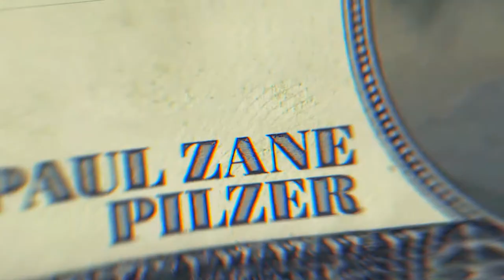How Does the Karma of Money Work? (Money Revealed - Paul Zane Pilzer )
A Clip from Money Revealed Episode 4 is here and ready to shake the financial world.

Paul Zane Pilzer, Author, Social Entrepreneur & Economist

One of the top mavericks in his space, Paul Zane Pilzer will teach you where he puts his money, how to use your existing wealth and grow it, and create a better future for yourself and your family. He will illustrate how he does it in a practical way.

From the mindset to the actual strategies, you will learn it all. Remember to watch the video again and take notes.

to get access to all full episodes.

The video covers the following subjects:
- How certain investments are sellable
- Paul Zane Pilzer's experience growing up with helping business before it's too late
- Why do Franchises cost a lot of money?
- How does the Karma of money work?
- The opportunity in senior housing
- Paul Zane Pilzer's experience with investment funds

🤔 More about Money Revealed:
Money Isn't Everything… Try Living Without It...

The lessons in Money Revealed are from people with real-life experience doing the things they are talking about.

Transform the way you think about wealth. Be inspired. Have your eyes opened? What you do with the information is up to you…

But we bet... You'll never see money the same way again.

Are Wealthy people are different?  Yes but not like you think...

They have one thing you don't: ''Knowledge''
The rich aren't better than you... They just know things about money that you don't… Because you were never taught.

Money Revealed exposes you to ideas you won't find anywhere else.
We created this to improve the world through knowledge.

We invite you to watch the world premiere with us for free. Grab Your Spot Below ↙️

🔎 Who is Dr. Patrick Gentempo?
Dr. Patrick Gentempo is a well-known and respected star in the world of health, wellness, and business. As a chiropractor, he built an international business and his innovations received multiple patents.

He is a post-graduate faculty of multiple chiropractic institutions and has been published repeatedly in peer-reviewed journals. Dr. Gentempo successfully exited his diagnostic technology business in 2011 to pursue his passion for exposing the truth through film-making.

🔎🔎 Who is Jeff Hays?
Jeff Hays is a 20+ year filmmaker veteran and a serial entrepreneur. His commission by Patrick Byrne… His work with stars like Kevin Costner and Hillary Swank… And his documentaries being short-listed for an Academy Award have made him a legend in the industry.

Recent health documentary projects include "Bought", "Doctored" and "Undoctored."
Hays lives in the Utah mountains with his dog Abby and works from his office in NY. He's a father of 9, and grandfather of 12, with new ones arriving annually.